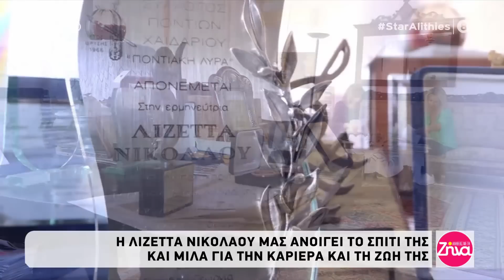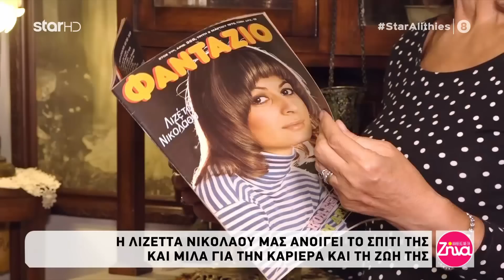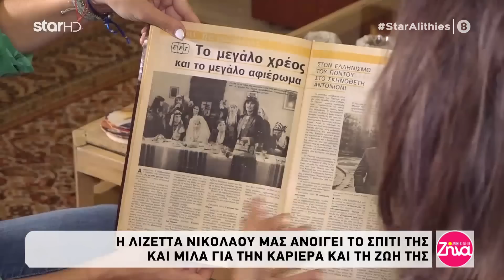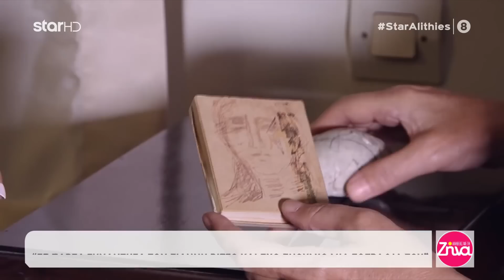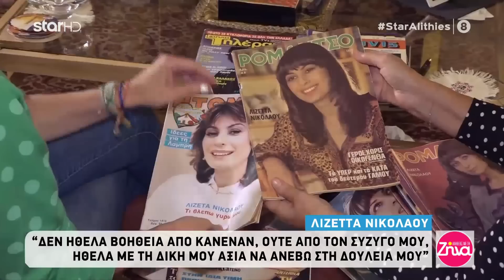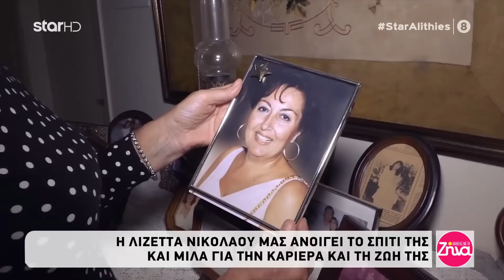Λιζέτα Νικολάου – Αλήθειες με τη Ζήνα [17 Οκτ. 2019]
Μιά παλιότερη αλλά μεστή και γλυκειά συνέντευξη της Λιζέτας στη Ζήνα Κουτσελίνη στο Star, για να θυμόμαστε τις μέρες που όλοι θέλουμε να ξανάρθουν σύντομα.